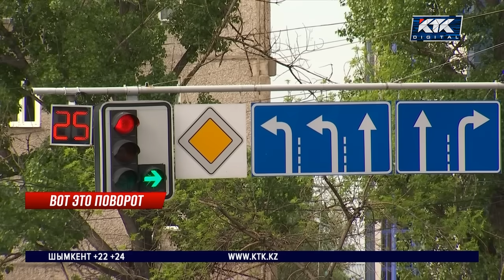Новые знаки на дорогах, лишение прав за одиночную сплошную: что ждет автомобилистов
Казахстанских водителей ждет лишение прав за пересечение одиночной сплошной линии на двухполосной дороге. Зато можно будет проезжать на желтый сигнал светофора, но с одним условием. Кроме того, на проезжей части появятся дополнительные знаки, а на некоторых светофорах – плюсы. МВД опубликовало приказ о новых правилах дорожного движения. Вот только эксперты считают, что автомобилисты к изменениям не готовы.